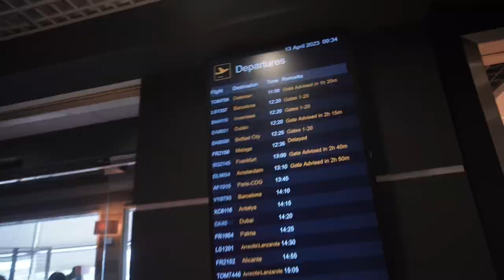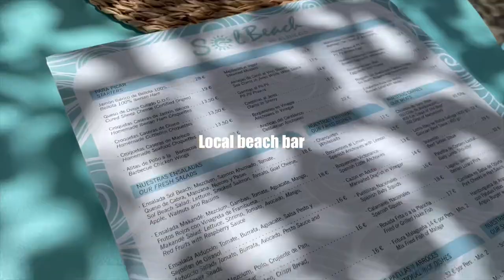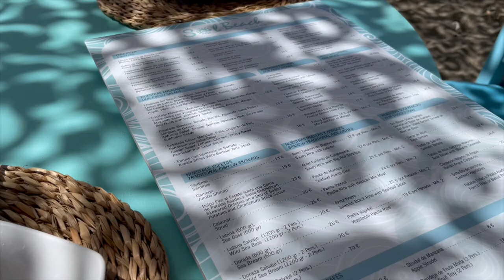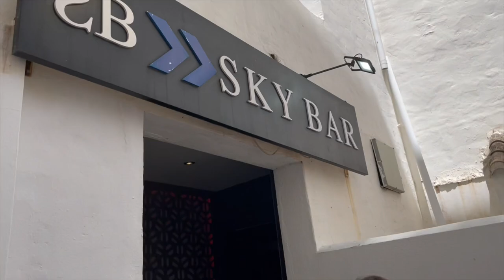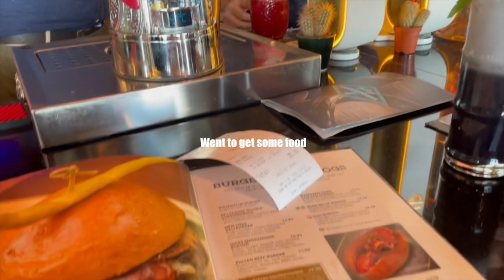MY HEN WEEKEND/BACHELORETTE PARTY VLOG *Marbella for 4 days* 💍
We went to Marbella Spain for 4 days to celebrate my hen/bachelorette weekend we had the best time so many laughs, hope you enjoy the vlog :)